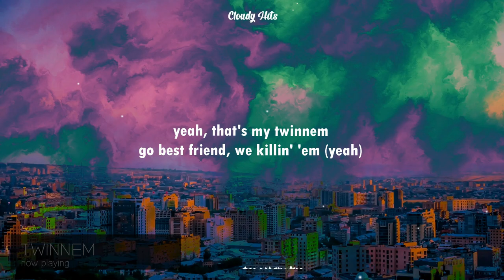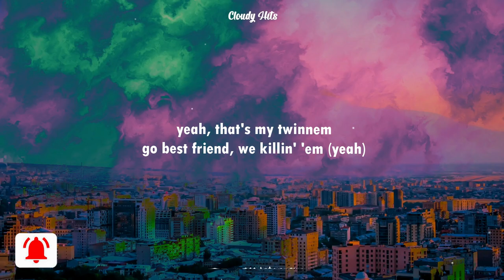Coi Leray - TWINNEM (Clean - Lyrics) | "that's my twinnem, go best friend" | TikTok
Coi Leray - TWINNEM